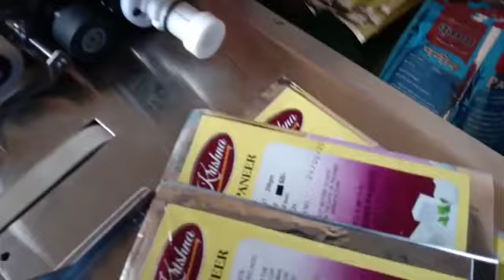Expiry date printing machine|Logo making machine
Expiry Date Printing Machine
Logo Making Machine
BOPP